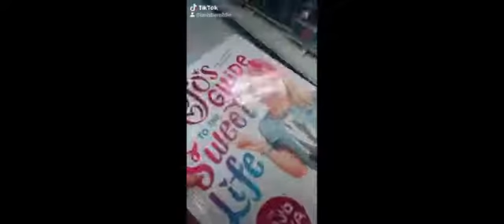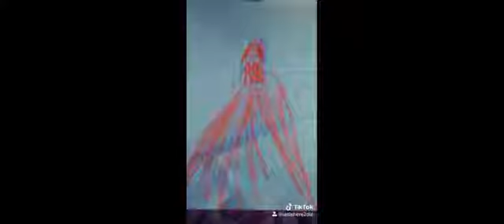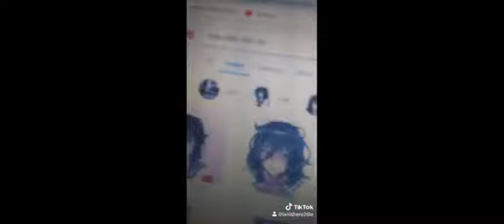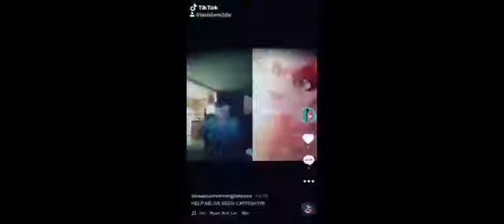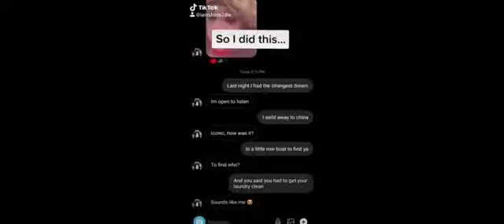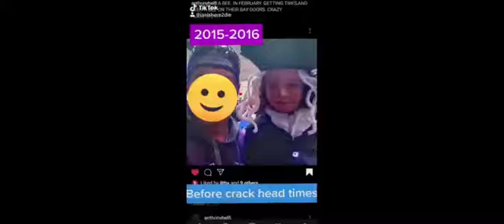My own tiktok comp but all the videos are me(READ DESCRIPTION)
tik tok is not getting banned anymore watch my latest video my tik tok is ianishere2die
Triller:Ianbesomewhere
Byte:Ianbehere
Younow:coming soon